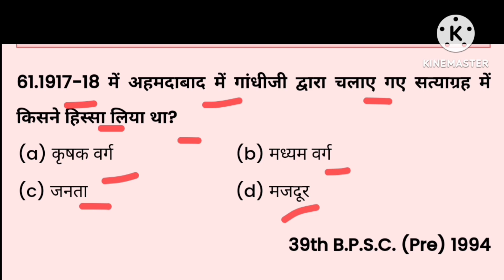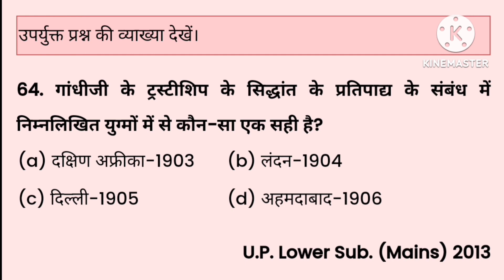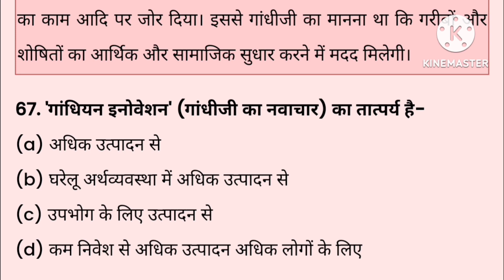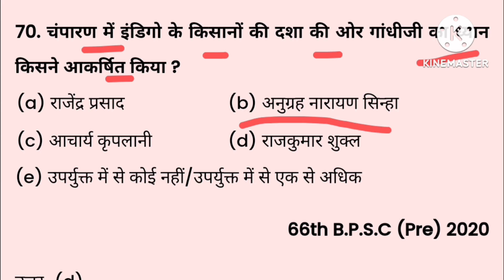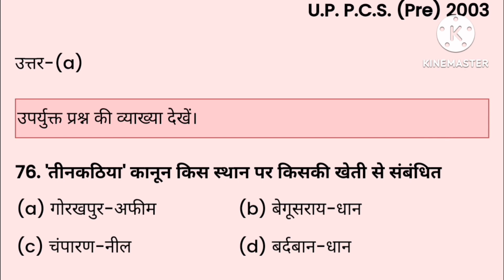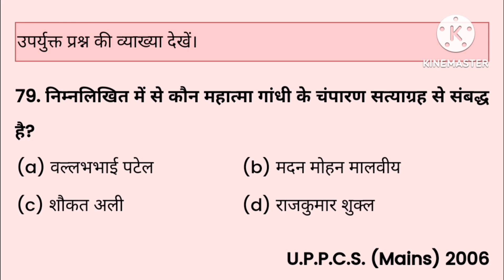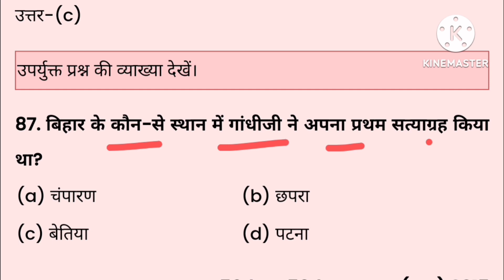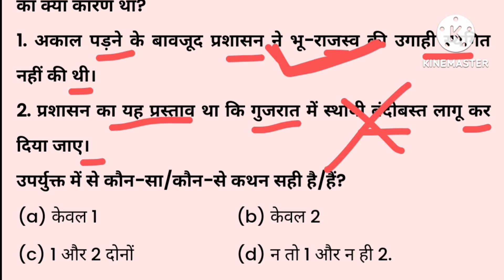गांधी तथा उनके प्रारम्भिक आंदोलन mcqs Part 3 || Gandhi aur unke prarambhik andolan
Rojgar Malik
Malik Rojgar

गांधी तथा उनके प्रारम्भिक आंदोलन objective question
गांधी तथा उनके प्रारम्भिक आंदोलन  की विशेषताएं
गांधी तथा उनके प्रारम्भिक आंदोलन  की उत्पत्ति कैसे हुई
गांधी तथा उनके प्रारम्भिक आंदोलन  का इतिहास
गांधी तथा उनके प्रारम्भिक आंदोलन  mcq
गांधी तथा उनके प्रारम्भिक आंदोलन
गांधी तथा उनके प्रारम्भिक आंदोलन  quiz questions
गांधी तथा उनके प्रारम्भिक आंदोलन  quiz answers
गांधी तथा उनके प्रारम्भिक आंदोलन  के प्रश्न

Gandhi aur unke andolan mcq questions
Gk
Gk gs
Gk quiz
Gs
Mahatma Gandhi mcq questions
Quiz
gk today
important questions related to mahatma gandhi
ntpc gk
गांधी तथा उनके प्रारम्भिक आंदोलन mcq questions
महात्मा गांधी एवं उनके आंदोलन mcq questions
महात्मा गांधी एवं उनके आंदोलन mcqs
महात्मा गांधी से संबंधित महत्वपूर्ण प्रश्न
Questions
@घटनाचक्र2023
@घटनाचक्र
@घटनाचक्रइतिहास
@इतिहास
@आधुनिकभारतीयइतिहास
@आधुनिकभारतकाइतिहासupsc
@प्राचीनभारतकाइतिहासoneshot
@भारतकाइतिहास